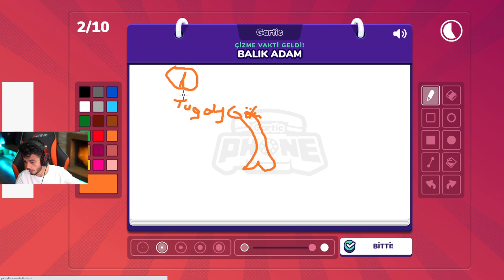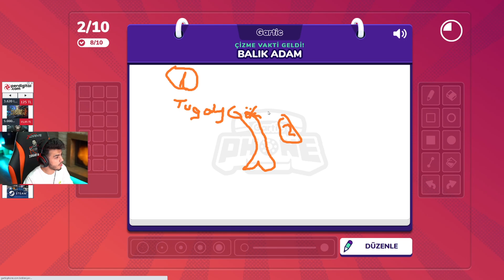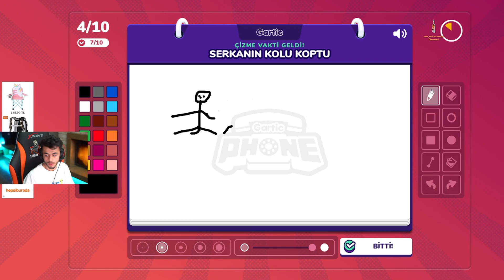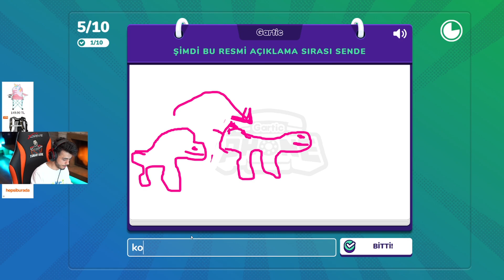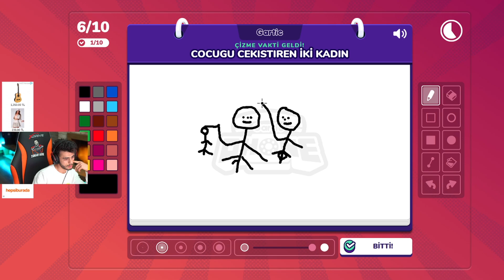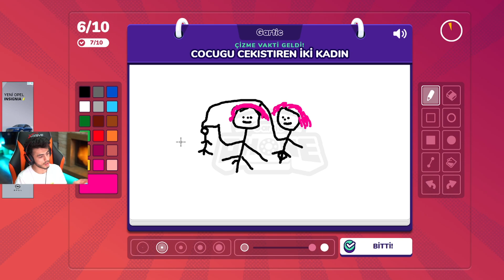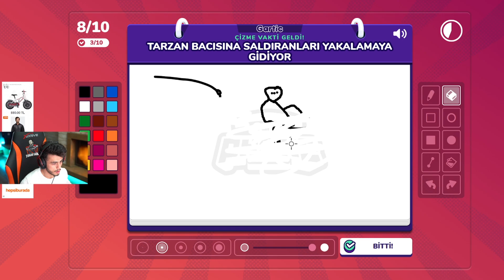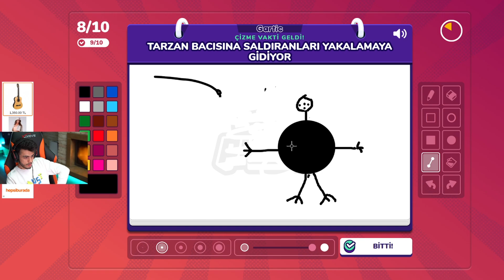TUGAY GÖK EGOİST PATİ İLE GARTİC PHONE OYNUYOR